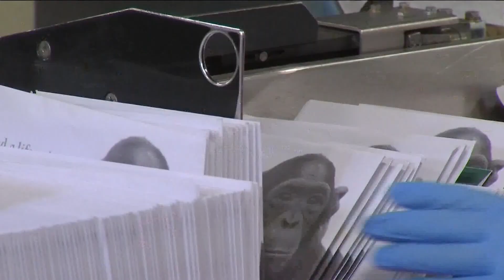Price of stamps to increase on Jan. 21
The U.S. Postal Service says the price adjustments are coming to help with the rising cost of shipping.